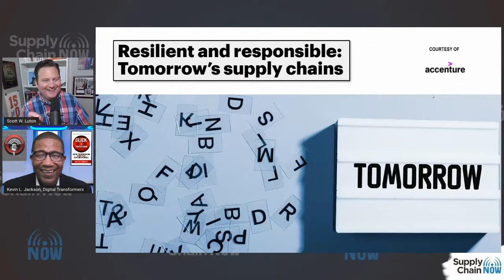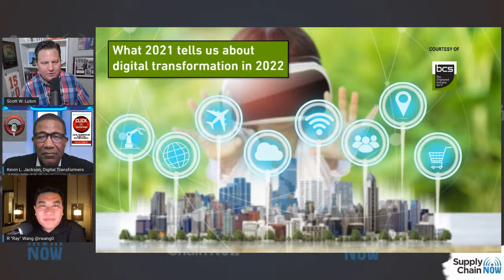The Supply Chain Buzz for October 18th Featuring Kevin L. jackson and Ray Wang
Scott Luton and Greg White with Supply Chain Now bring you The Supply Chain Buzz. Join us on 10/18 at 12 noon ET to discuss all the top news and biggest stories in supply chain!

This week, Scott and Greg welcome host of Digital Transformers, Kevin L. Jackson, and special guest Ray Wang with Constellation Research, Inc.

Webinar- Successfully Navigating the Supply Chain Squeeze in 4Q 2021 & Beyond

Webinar- The Supply Chain of 2022 and Beyond: Building Resiliency and Agility